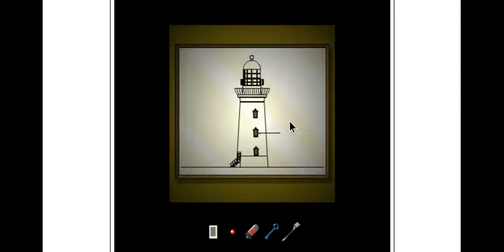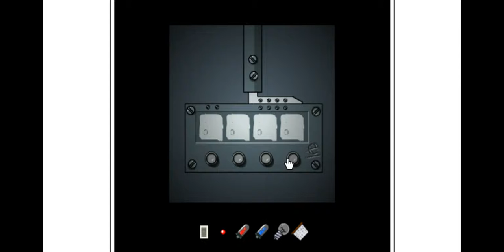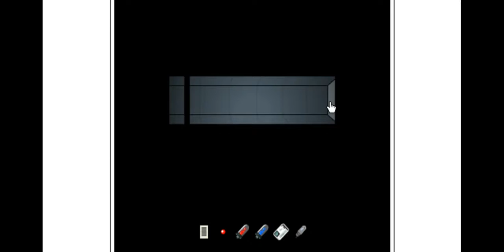Submachine 2 HD All secrets speedrun (3:16.670)